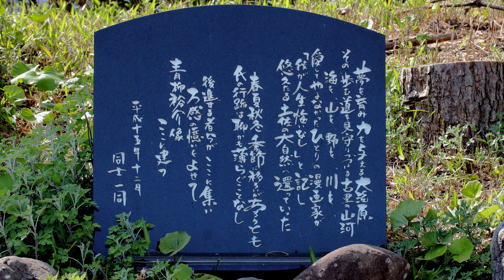Cherry Blossoms Raft, Ohsakadanigawa Rriver, 大坂谷川の【桜の花筏】・土讃線列車・漫画『土佐の一本釣り』作者の青柳裕介像 (4K) 高知県中土佐町久礼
漫画『土佐の一本釣り』舞台の町、中土佐町久礼を訪ねました。(2022/04/02,04)
大坂谷川沿いの桜は満開を過ぎようとしていて、水量の少ない川で【桜の花筏（いかだ）】に会えました。
撮影中、何度かＪＲ土讃線の列車が通過し、「志国土佐時代（とき）の夜明けのものがたり」号にも会えました。
久礼八幡宮前の津波避難タワー近くには、『土佐の一本釣り』作者の青柳裕介像が設置されています。下駄ばきに洋服姿で、坂本龍馬さながら久礼湾からの太平洋を眺めながら漫画を描いています。